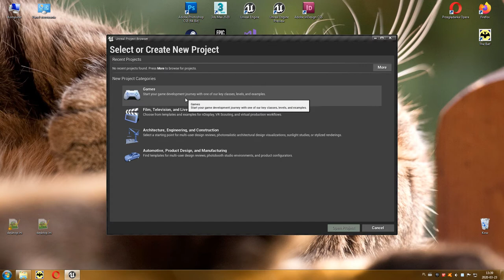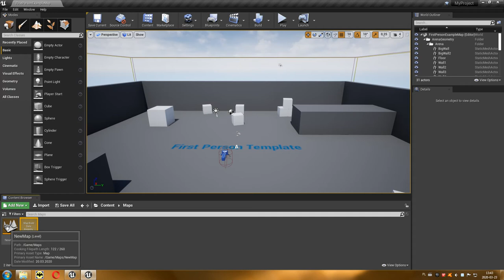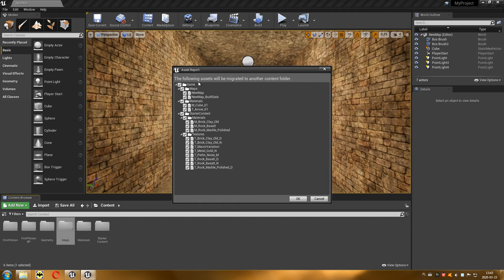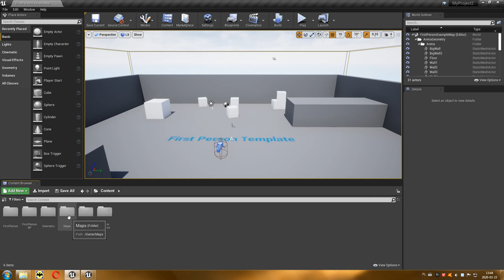20 Projektowanie Poziomów - Migrate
W tym odcinku zaprezentuję jak można bezpiecznie przenieść wybrane elementy gry z jednego silnika na drugi. Nie powinno się tego robić, ale jeżeli trzeba, oto jeden ze sposobów.